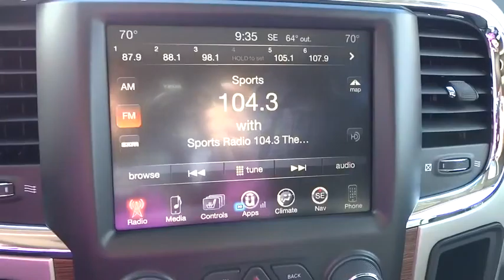2016 RAM 1500 Boulder, Longmont, Broomfield, Louisville, Denver, CO 14695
2016 RAM 1500

Boulder Dodge
2100 30th St

This Ram won't be on the lot long! This is an exceptional vehicle at an affordable price! Turbocharger technology provides forced air induction, enhancing performance while preserving fuel economy. Top features include power front seats, voice activated navigation, heated and ventilated seats, and the power moon roof opens up the cabin to the natural environment. Under the hood you'll find a 6 cylinder engine with more than 230 horsepower, and for added security, dynamic Stability Control supplements the drivetrain. Four wheel drive allows you to go places you've only imagined. Our sales staff will help you find the vehicle that you've been searching for. We'd be happy to answer any questions that you may have. Stop by our dealership or give us a call for more information.
1 YR. TRIAL,115V AUXILIARY POWER OUTLET,230 AMP ALTERNATOR,3.0L DIESEL BADGE,3.55 REAR AXLE RATIO,3.92 REAR AXLE RATIO,5-YEAR SIRIUSXM TRAFFIC SERVICE,5-YEAR SIRIUSXM TRAVEL LINK SERVICE,50 STATE EMISSIONS,8.4' TOUCHSCREEN DISPLAY,800 AMP MAINTENANCE FREE BATTERY,950 LBS,ANTI-SPIN DIFFERENTIAL REAR AXLE,AUTO HIGH BEAM HEADLAMP CONTROL,BUCKET SEATS,COLD WEATHER GROUP,CONVENIENCE GROUP,DUAL REAR EXHAUST W/BRIGHT TIPS,ELECTRONICALLY CONTROLLED THROTTLE,ENGINE BLOCK HEATER,ENGINE: 3.0L V6 TURBO DIESEL,FOLDING FLAT LOAD FLOOR STORAGE,FRONT SUSPENSION SKID PLATE,FULL LENGTH UPGRADED FLOOR CONSOLE,GOODYEAR BRAND TIRES,GPS ANTENNA INPUT,GPS NAVIGATION,GVWR: 6,HD RADIO,HEATED FRONT SEATS,HEATED SECOND ROW SEATS,HIGH BACK SEATS,INTEGRATED VOICE COMMAND W/BLUETOOTH,KEYLESS GO,LEATHER TRIMMED BUCKET SEATS,LED BED LIGHTING,MAXIMUM DUTY ENGINE COOLING,MEDIA HUB,NEXT GENERATION ENGINE CONTROLLER,PARKSENSE FRONT/REAR PARK ASSIST SYSTEM,POWER 10-WAY MEMORY DRIVER & 6-WAY PASSENGER SEATS,POWER SUNROOF,PROTECTION GROUP,QUICK ORDER PACKAGE 28H LARAMIE,RADIO: UCONNECT 8.4 NAV,RAIN SENSITIVE WINDSHIELD WIPERS,REAR 60/40 SPLIT FOLDING SEAT,REMOTE PROXIMITY KEYLESS ENTRY,REMOTE START SYSTEM,SELECTIVE CATALYTIC REDUCTION,SINGLE DISC REMOTE CD PLAYER,SIRIUSXM SATELLITE RADIO,SIRIUSXM TRAFFIC,SIRIUSXM TRAVEL LINK,SPRAY IN BEDLINER,TIRES: P275/60R20 OWL AS,TOW HOOKS,TRAILER BRAKE CONTROL,TRANSFER CASE SKID PLATE SHIELD,TRANSMISSION: 8-SPEED AUTO,UCONNECT ACCESS,UCONNECT ACCESS 1 YEAR TRIAL,VENTILATED FRONT SEATS,WINTER FRONT GRILLE COVER